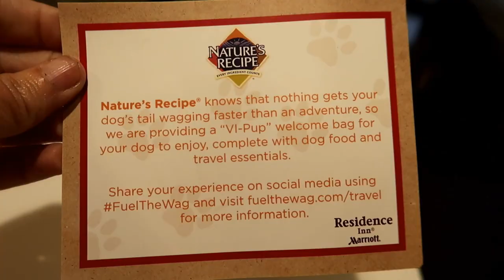BIG CITY DOGS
What would it be like to take 3 Siberian Huskies to the big city of Chicago?  Well, today we find out!  Nature's Recipe sent the dogs to Chicago for a day trip!  And what a day it was!